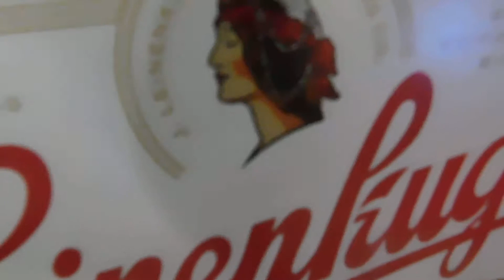leinenkugel berry weiss